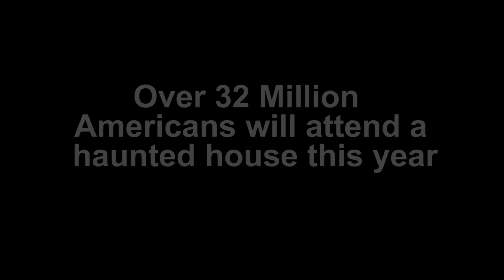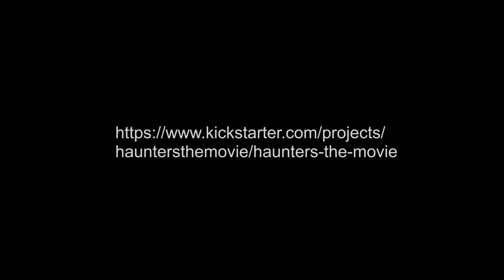MCKAMEY MANOR Presents (Haunters the Movie) Trailer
Feature documentary being released in 2017 about the world of haunted houses and the people who operate such venues. The film will focus a lot on extreme haunts and MCKAMEY MANOR. Remember, completely new location and show for the current "Resurrection" tour.